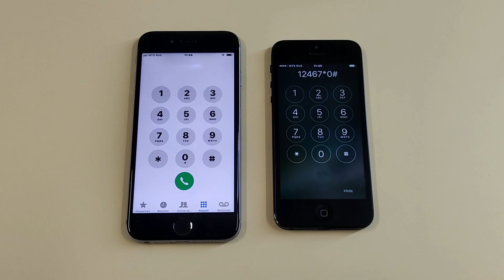Samsung Galaxy S6 vs iPhone 5 Incoming Call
Samsung Galaxy S6 vs Apple iPhone 5 Incoming Calls